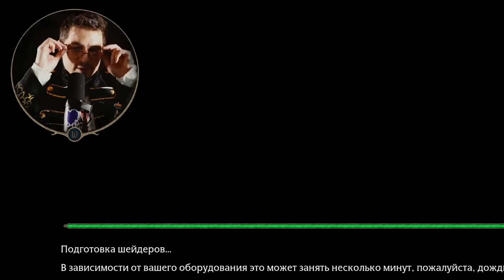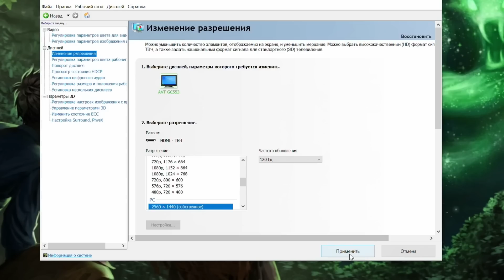Я заставлю эту игру работать на компьютере! | Hogwarts Legacy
Присутствует ненормативная лексика.
В этой нарезке вы увидите:
► Оптимизацию Hogwarts Legacy на пк.
► Сложную загадку в игре.
► Разговоры с Алисой.
► Кого больше всего боится Денис.

Тайминги:
00:00 – Hogwarts Legacy день 2
09:34 – Тест пк версии
14:02 – Hogwarts Legacy день 3